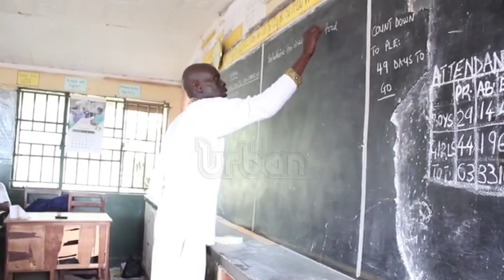Govt to conduct census on 10th May next year